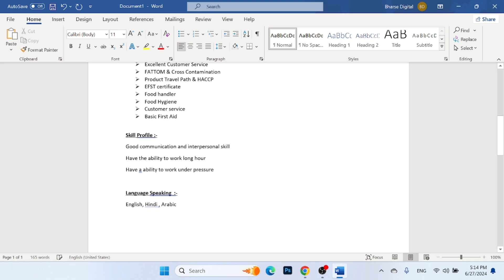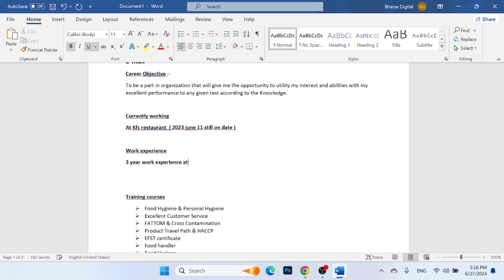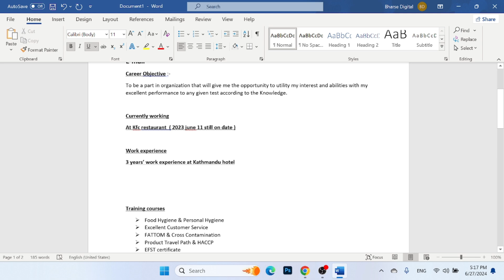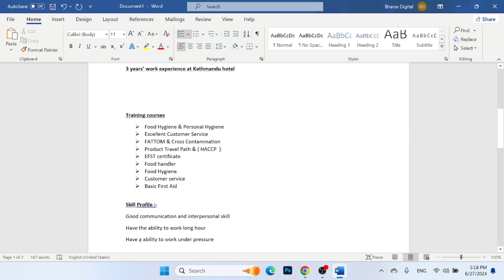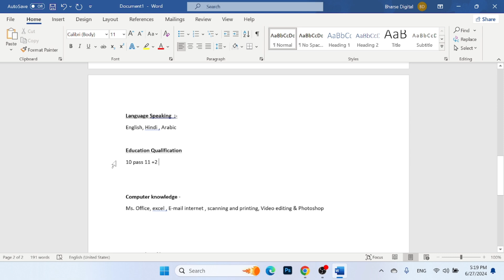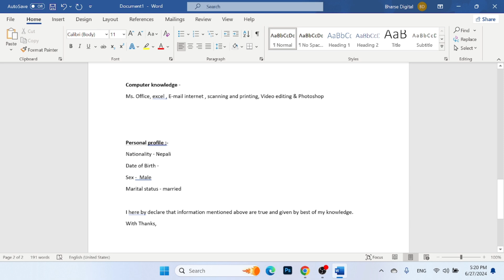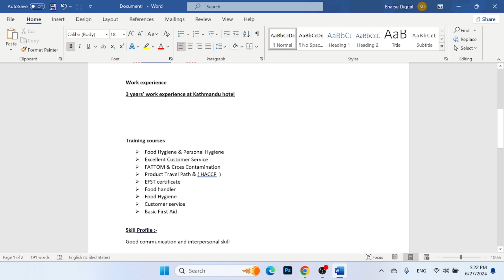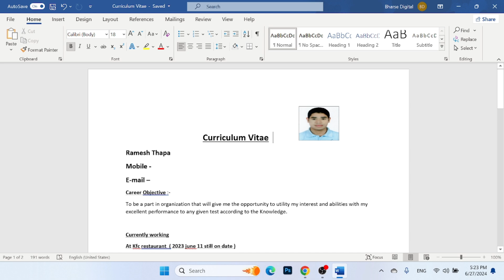How to Create a Professional CV || Ms word बाट ५ मिनेटमै Cv बनाउने सजिलो तरिका || Nepali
Thanks for visiting my Official YouTube channel